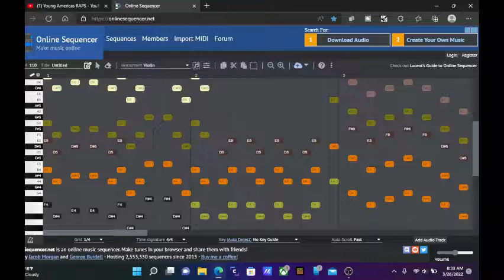Beat for sleepy nights (rap)